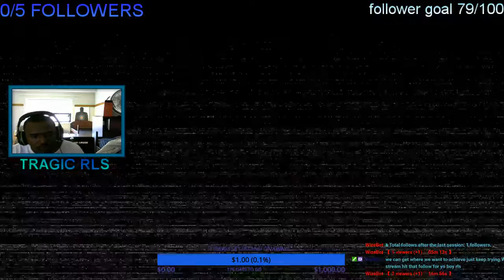WARNING!!! LOUDNESS | RESIDENT EVIL 7 DEMO FULL WALKTHROUGH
links: